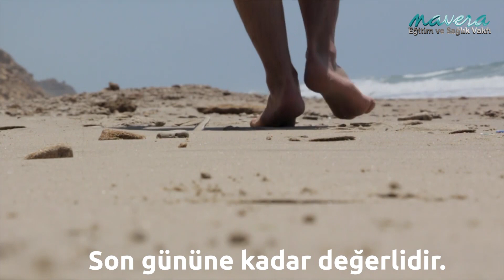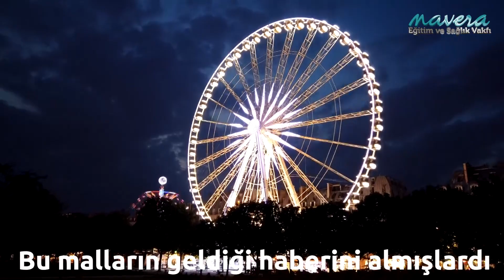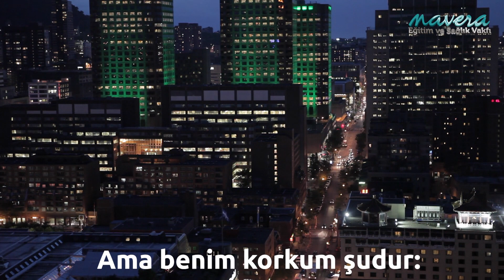Siz Dünyalık Yarışına Gireceksiniz - Dr. Şerafeddin Kalay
"Dünyada ölü balıklar gibi sürüklenmeyiniz..." Düşündüren bir konuşma.

Ebû Ubeyde Âmir b. Abdillâh b. el-Cerrâh el-Fihrî el-Kureşî (ö. 18/639)
Aşere-i mübeşşereden olan kumandan sahâbî.

Dr. M. Şerafettin KALAY

Trabzon İli, Şalpazarı İlçesi, Sayvançatak Köyü doğumlu. İlk Okulu, köyünde ve Afyon-Emirdağı’nda, İmam Hatip Lisesini Antalya’da okudu. O yıllarda İmam-Hatip Okul Okullarına üniversiteye giriş imkânı verilmediği için dışardan imtihanla Antalya Lisesini bitirdi. Yüksek tahsilini İstanbul’da yaptı. 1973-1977 yılları arasında İstanbul Yüksek İslâm Entitüsünü (bu günkü adıyla İlâhiyat Fakültesini), 1978 yılında ise lise diploması ile girdiği İstanbul Edebiyat Fakültesi, Türk Dili ve Edebiyatı Bölümünü bitirdi. Ayrıca Umumî Türk Tarihi kürsüsünden sertifika aldı.

1978 yılının yazında yurt dışına çıktı. İlk önce Avrupa tarafına çıkış yaparak Almanya, Belçika ve Hollanda’daki cemiyetlerin kuruluş ve tebliğ faaliyetlerine katıldı.
Aynı yıl Almanya üzerinden hacca gitti. Bu yıllarda 22 yaşlarındaydı. Haccın arkasından Mekke-i Mükerreme’de bulunan Ümmü’l-Qurâ Üniversitesine müracaat etti. İmtihanlara girerek Üniversiteye kabul edildi. Marstır ve doktorasını bu üniversitede “İslâm Hukuku” alanında yaptı. “Tabiî Kaynaklar, Ticaret ve Şirketler Hukuku” üzerine çalıştı.

Âilece 18 yıl civarında kaldığı Mukaddes Diyâr’dan 1996 yılının yazında Türkiye’ye döndü. İlk önce daha önceden yerleşmiş oldukları Antalya’ya geldi. 1999 yılında, depremin arkasından İstanbul’a göç etti ve bu şehirde yerleşti.

İstanbul’un ilk yıllarında Hanefî fıkhının kaynak eserlerinden olan “el-Mebsut”un tercüme faaliyetlerine katıldı. İlmî çalışmalarına ders, yazı ve araştırmalarla devam etti…
Halen İnsan Vakfında, eğitim danışmanlığı, Avrupa İslâm Üniversitesinde öğretim üyeliği yapmakta, kaleme aldığı kitaplarla, dergi ve gazetelere yazdığı makalelerle, radyo, televizyon konuşmalarıyla, seminer ve konferanslarla hizmetlerini sürdürmektedir.